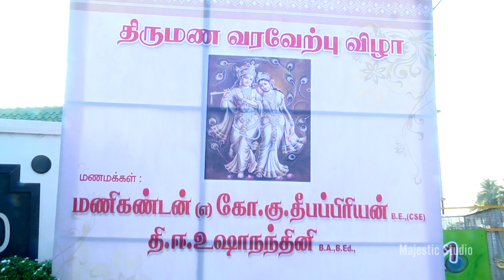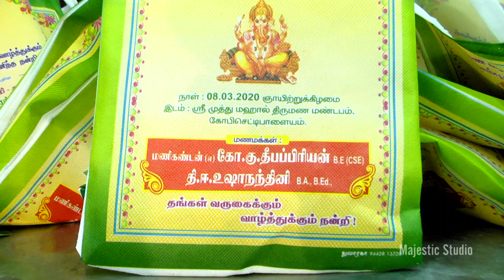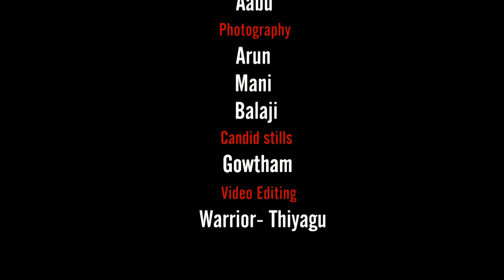Deepapriyan weds Ushanandhini + Muthu Mahal + Gobichettipalayam + Reception Highlight Video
MAJESTIC STUDIO